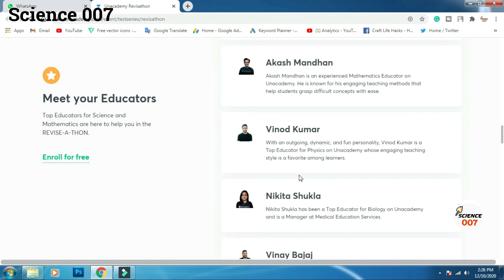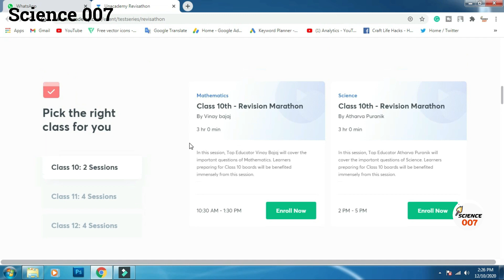Simple Science Projects | Easy Science Experiment to Do At Home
Simple Science Projects  | Easy Science Projects to Do At Home
Welcome to Science 007 Channel. This video is about...
science project,
science projects,
simple project,
projects,
easy science experiments,
science experiment,
easy experiments,
experiments to do at home,
simple experiments,
school science experiments,
home science,

Your like is very important for us. Please comment if you have any problems or ideas.